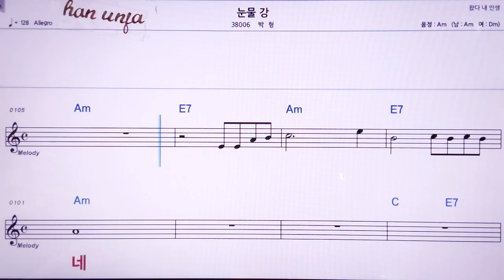💖눈물 강/박현 👍MR,노래방, 악보, 코드,Karaoke With Sheet Music